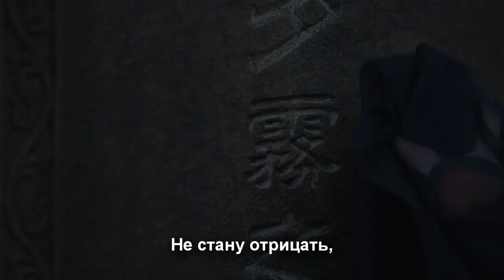[CRACK] Бяк-бяк-бяк [Светлый пепел луны/Till The End Of The Moon MV]